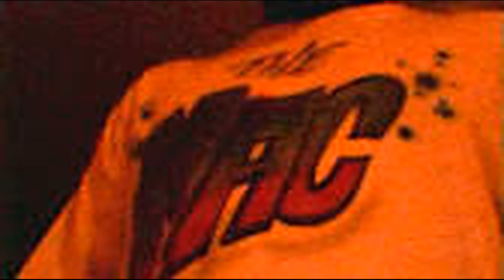WELCOME NEW BERN HIGH SCHOOL RAW LIFE NEW (BERN) (NC)